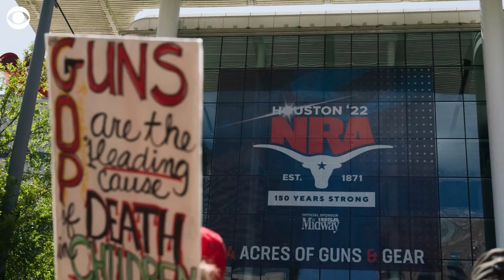Weekend mass shootings leave at least 13 dead, dozens wounded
At least 13 people were killed and more than two dozen wounded in multiple mass shootings across the United States this weekend as lawmakers struggle to respond to the country's long-running epidemic of gun violence.